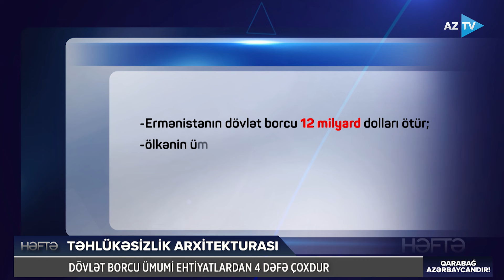Qərbin hesabına “kişi” olan Paşinyandan ardıcıl təxribatlar: Qafqazda savaş hazırlığı?